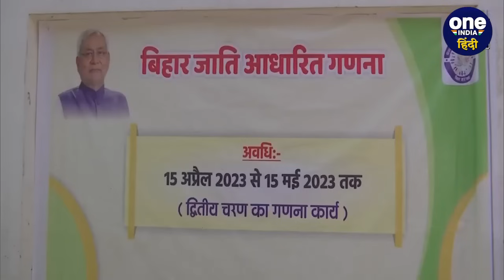Bihar Case Census: Anupriya Patel का सर्वे रिपोर्ट पर बयान, BJP की बढ़ी टेंशन | वनइंडिया हिंदी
Bihar Caste Census: बिहार सरकार (Bihar Government) ने 2 अक्टूबर को जातीय जनगणना की रिपोर्ट जारी की है... नीतीश सरकार (Nitish Kumar) की ओर से जारी की गई इस रिपोर्ट के बाद से एक बार फिर से देश में जातीय जनगणना करवाने की मांग ने जोर पकड़ लिया है... बिहार सरकार की रिपोर्ट पर प्रतिक्रियाएं आने का दौर भी शुरू हो चुका है... इंडिया (INDIA) गठबंधन के नेता बिहार सरकार के इस कदम का स्वागत कर रहे हैं... इसी कड़ी में अनुप्रिया पटेल (Anupriya Patel) का बयान भी सामने आया है... उन्होंने क्या कुछ कहा सुनिए...